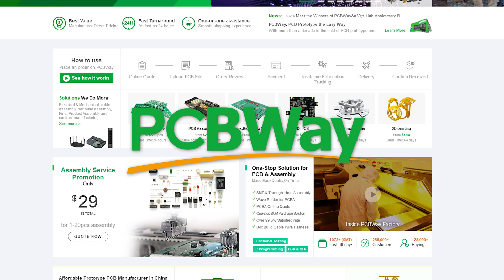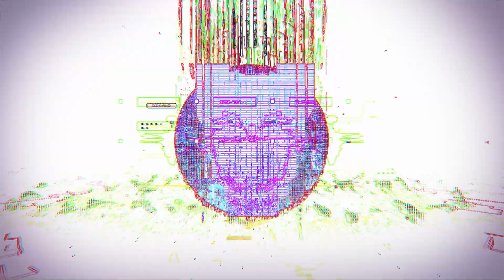What Happens When Robots Actually Fight Each Other?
🔥 The Battle in Seattle! 🔥
In this action-packed video, I jet off to the rainy, tech-filled wonderland of Seattle to meet none other than Mr. 3D Printing himself, Joel Telling! But that’s not all—because when there’s a battle to be had, you know Ben (Itsboyinspace) isn’t far behind!

We’re throwing down with an epic clash of Rock’em, Sock’em DeathRacers! Servo-powered mayhem, head-smashing chaos, and 3D-printed destruction are all on the menu. Who’s got the skills, the strategy, and the fastest thumbs to take the crown?

🏁 Will Joel’s big brain and boundless enthusiasm lead him to victory?
🏁 Can Ben’s engineering wizardry outmaneuver the competition?
🏁 Or will sheer luck and reckless abandon reign supreme?

There’s only one way to find out—watch to the end! 💀🔥

🔹 PCBWay – Your one-stop shop for PCB manufacturing, CNC machining, and 3D printing services
🔹 Polymaker – High-quality 3D printing filament for all your projects. (aff link)
🔹 Prusa - From the MK4 to the Core One to the XL These are machines I use in my building process and well you can

Your support helps keep the channel going, so go check them out! 🚀🔥

🔧 BigTreeTech DeathRacer V1 Kit (⚡ V2 Coming Soon!)
🔧 3D Files (printables v2 kit)

Thanks to Joel and Ben for working on this project make sure you check them out here: